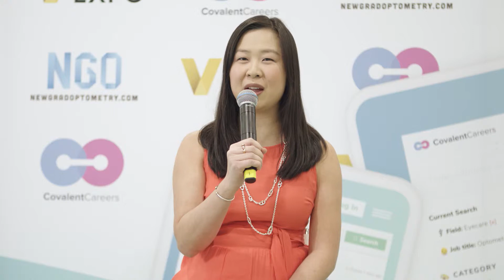How To Make the Most of Attending Vision Expo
Discover how to make the most of attending vision expo!